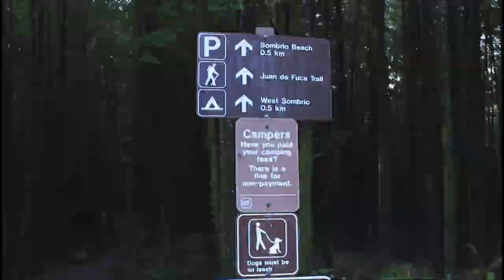SOMBRIO BEACH ( Jordan River)